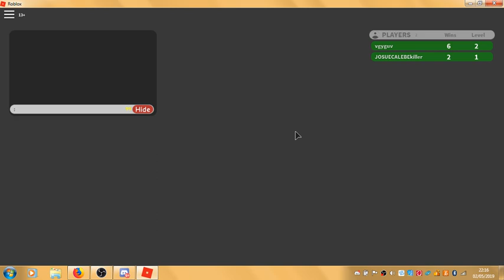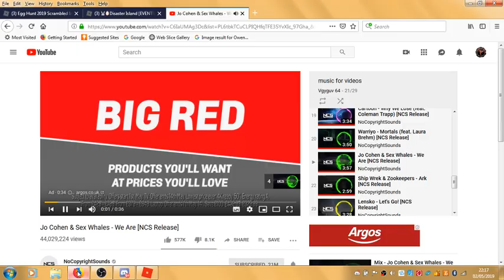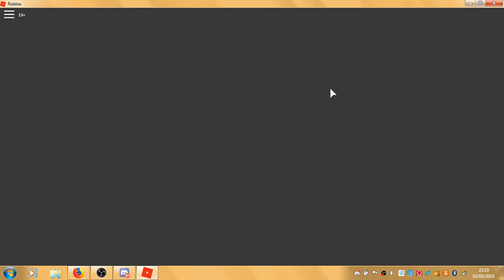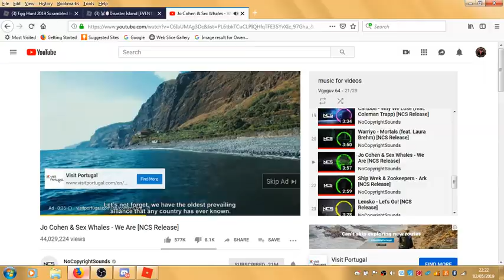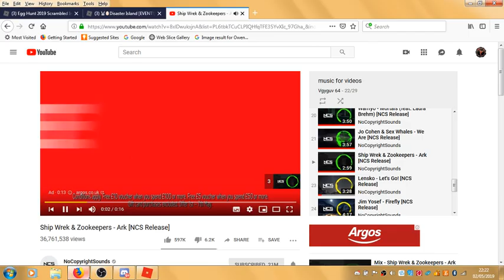How to get the Chaotic Egg of Catastrophes Egg (ROBLOX)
Not so hard just wait for a round its only hard if you die I would say. Good Luck!!!

Need help with collecting all the eggs? Why don't you join the Roblox official Egg Hunt 2019 Discord